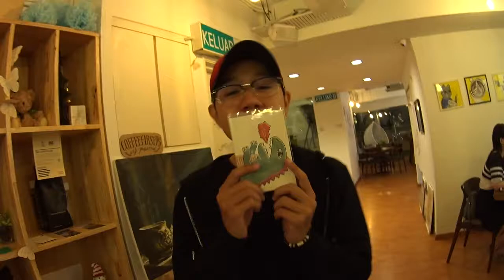JOSHUA'S FAREWELL GATHERING | FRIENDS REUNITE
HI LOVELIES!
This is a video of Josh's farewell gathering and reunion dinner with some of our closest friends from high school. Josh went overseas to further his studies so he decided it would be a good chance to hang out with our friends.

We wish him the best of luck in his studies and we will support him through his journey! (: I hope you all enjoy this video. xx